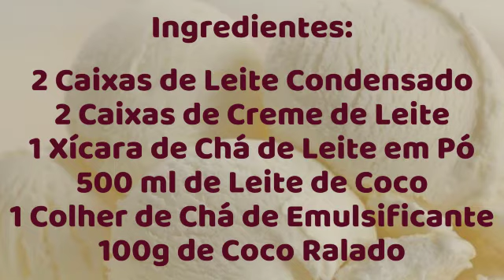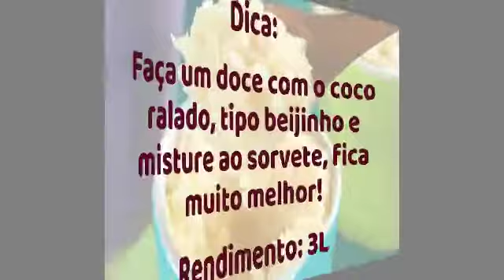SORVETE CASEIRO DE COCO 🍦🍦🍦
Oi, pessoal!
Hoje estou trazendo esse vídeo delicioso de sorvete de coco caseiro. Esse foi mais um experimento da D. Penha que deu muito certo, porque ficou uma delícia. Então, veja a receita e não perca  tempo:

2 Caixas de Leite Condensado
2 Caixas de Creme de Leite
1 Xícara de Chá de Leite em Pó
500 ml de Leite de Coco
1 Colher de Chá de Emulsificante
100g de Coco Ralado

Bata todos os 4 primeiros ingredientes no liquidificador por 3 minutos. Despeje esse mingau em um recipiente e leve ao freezer ou congelador até cristalizar. Coloque toda essa massa na batedeira e acrescente o emulsificante. Bata por no mínimo 10 minutos (é o tempo que ele demora para dobrar de volume). Agora acrescente o coco ralado e misture delicadamente. Despeje esse creme em um recipiente apropriado e leve de volta ao freezer ou congelador até firmar. Prontinho!
Dica: Faça um doce com o coco ralado (tipo um beijinho) ou quebre uma cocada em pedacinhos e misture ao creme, ficará muito melhor.